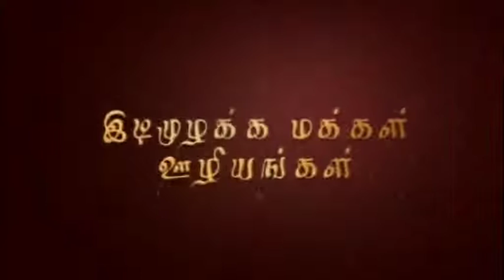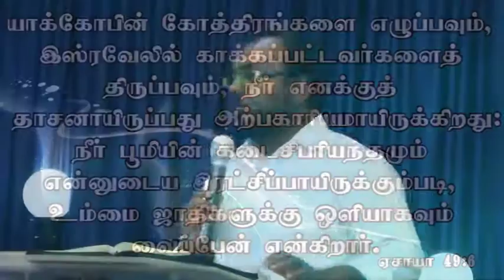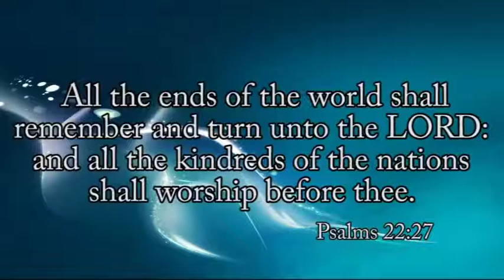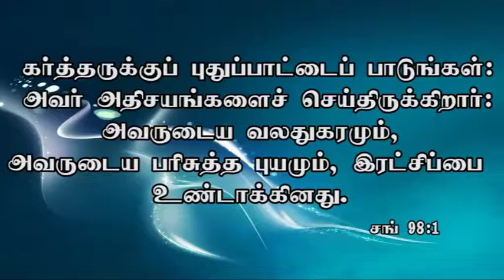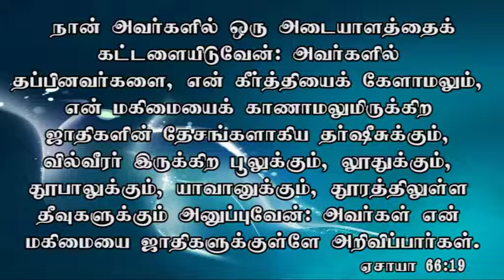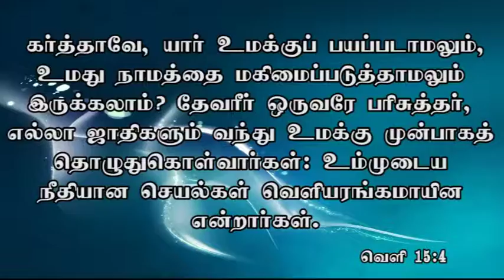Karthar thammudaiya parisutha buyathai velippaduthuvar...Promise Dec 16...